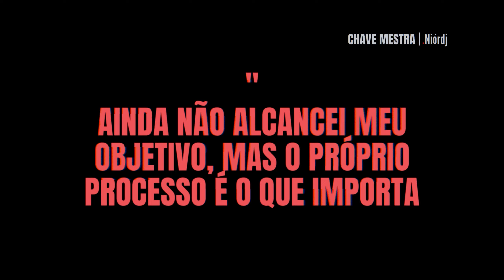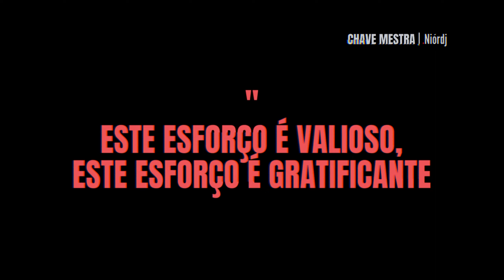Andrew Huberman: A Habilidade Que Você Precisa Para Manter Sua Motivação!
Neste vídeo inspirador, você conhecerá o renomado neurocientista Andrew Huberman, professor associado no Departamento de Neurobiologia e Psiquiatria da Universidade Stanford. Huberman oferece insights profundos sobre como podemos compreender e aplicar os mecanismos neurais por trás da motivação, ajudando a manter nossa motivação a longo prazo.

Você aprenderá a diferenciar motivação intrínseca e extrínseca e descobrirá como cada uma pode influenciar suas ações e resultados. Huberman explora como cultivar um mindset de crescimento, destacando o valor intrínseco do esforço e a gratificação que podemos encontrar no processo de realização, e não apenas no resultado final.

Com base em sua pesquisa, Andrew Huberman revela estratégias para manter-se motivado, como a dopamina e o impacto da neurociência no comportamento, oferecendo ferramentas práticas para transformar sua mentalidade e alcançar seus objetivos com consistência.

Se você busca maneiras científicas e eficazes de manter sua motivação ao longo do tempo, este vídeo é uma oportunidade única para aprender com um dos maiores especialistas na área.

Curta, comente e compartilhe com quem também deseja manter a motivação e desenvolver um mindset mais forte!

📌 Use o link abaixo para explorar nosso segundo canal e acompanhar nosso Instagram. Fique sempre informado com conteúdos exclusivos.

Aqui, fortaleça sua mente para ser indestrutível 🔱